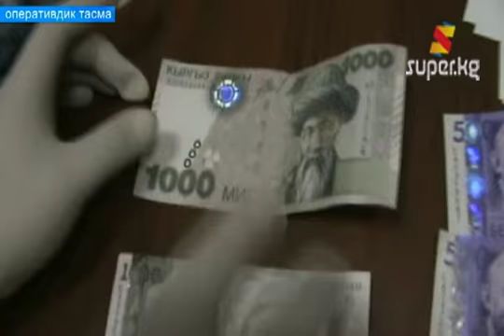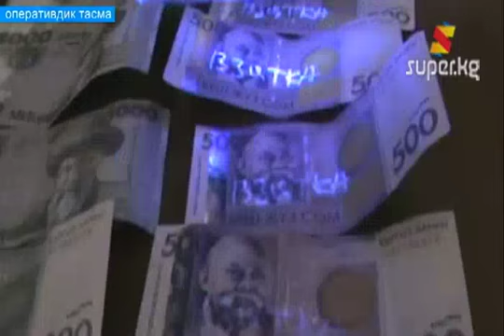Жогорку соттун кызматкери пара менен кармалды (Архив 12-04-2013)